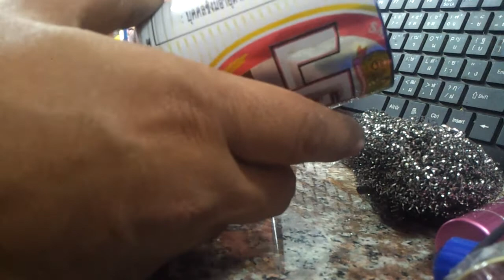stirling Making a Stirling Engine:Piston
วิธีประกอบลูกสูบ   stirling
A beta Stirling has a single power piston arranged within the same cylinder on the same shaft as a displacer piston. The displacer piston is a loose fit and does not extract any power from the expanding gas but only serves to shuttle the working gas between the hot and cold heat exchangers. When the working gas is pushed to the hot end of the cylinder it expands and pushes the power piston. When it is pushed to the cold end of the cylinder it contracts and the momentum of the machine, usually enhanced by a flywheel, pushes the power piston the other way to compress the gas. Unlike the alpha type, the beta type avoids the technical problems of hot moving seals.[37]

Again, the following diagrams do not show any internal heat exchangers or a regenerator, which would be placed in the gas path around the displacer. If a regenerator is used in a beta engine, it is usually in the position of the displacer and moving, often as a volume of wire mesh.